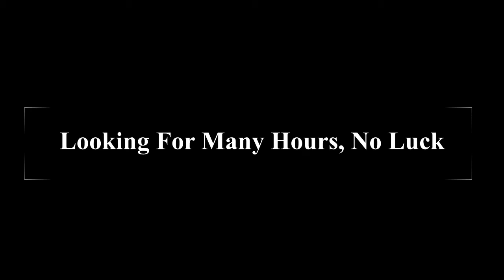Things Got Outta Control In This Episode!! X3 DS Goes Full Ham And Someone Loses Their Hair!!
FT. CanAm X3 DS, CanAm Renegade XMR 1000, HighLifter RZR 1000, Sportsman 850, 800, 570, 500 and Honda Rubicon 500!! What An Absolute Blast.